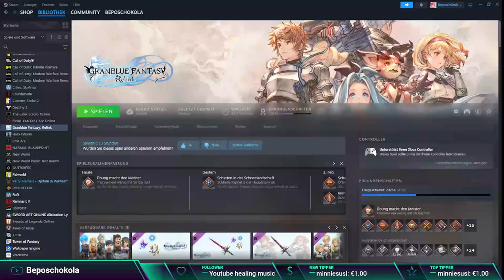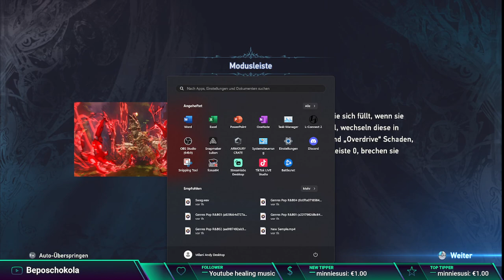Let's play Granblue Fantasy: Relink Part 04